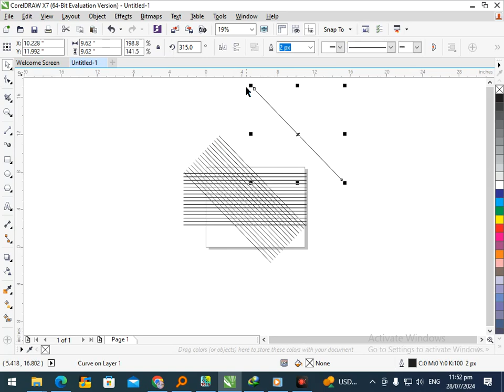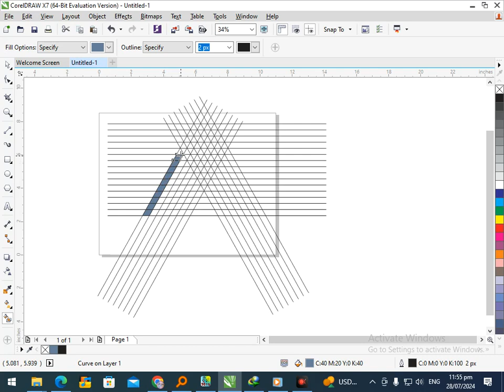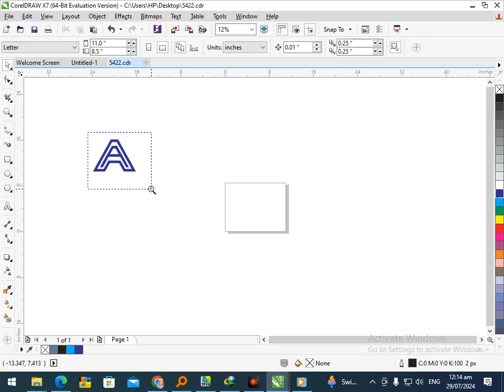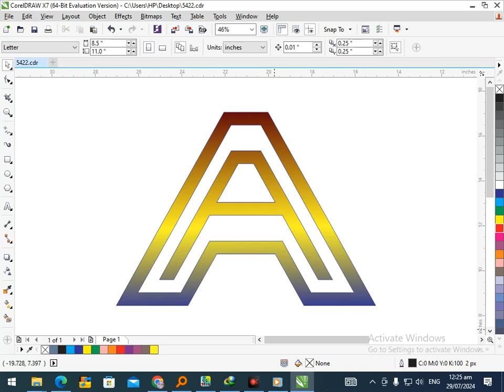A logo in Corel Draw. Corel Draw Tutorial.